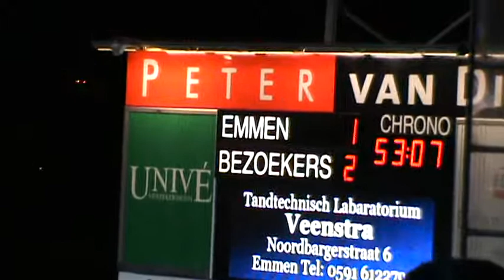FC EMMEN - FC ZWOLLE Zwolle scoort winnende doelpunt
FC Zwolle scoort de winnende doelpunt 1-2 in competitiewedstrijd uit tegen FC EMMEN. Supporters van FC Zwolle gaan "uit hun dak"